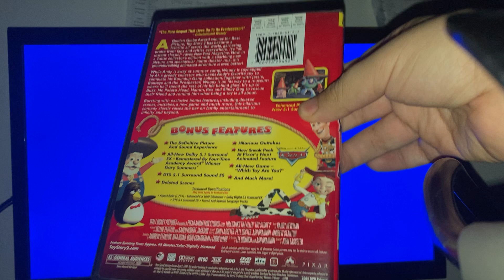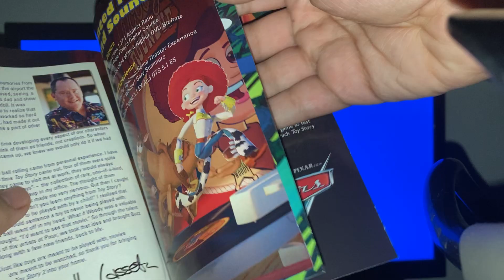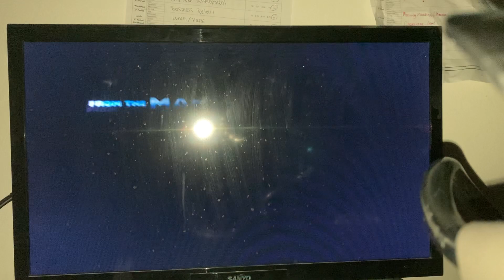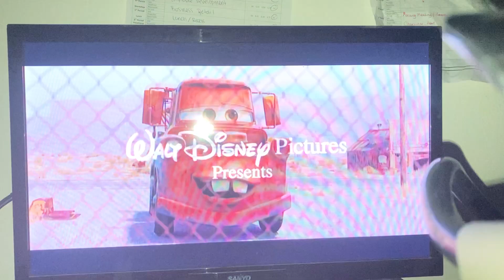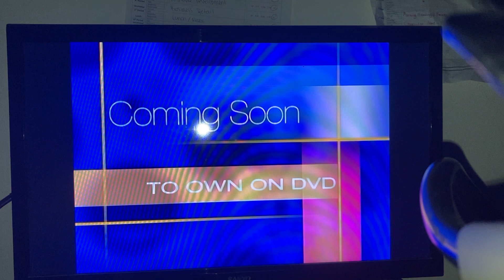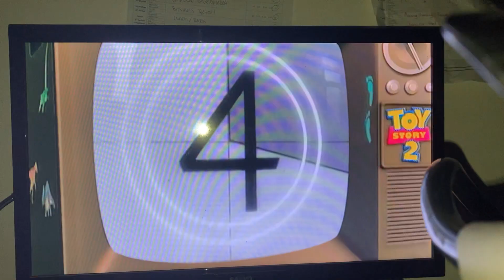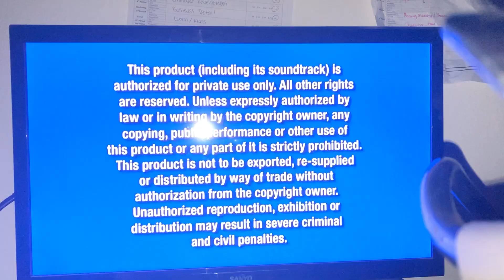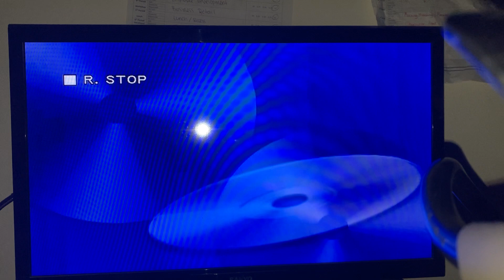Opening to Toy Story 2 2005 DVD